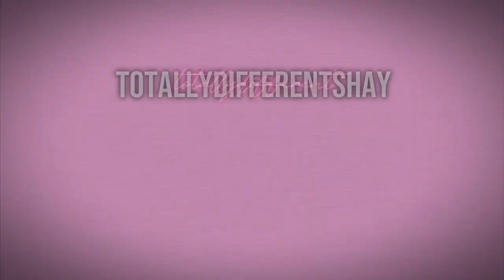Let’s get pretty for no reason ❤️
Just getting pretty because I haven’t felt myself in a while🥰🥰
Follow me on everything @totallydifferentshay❤️